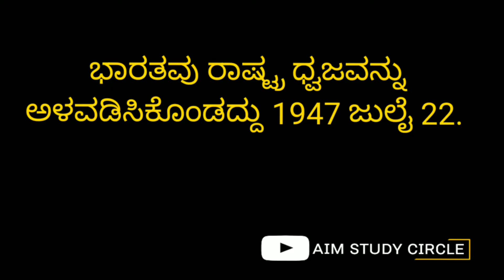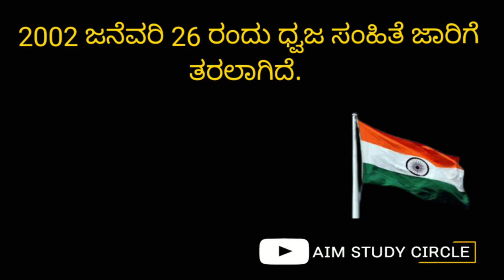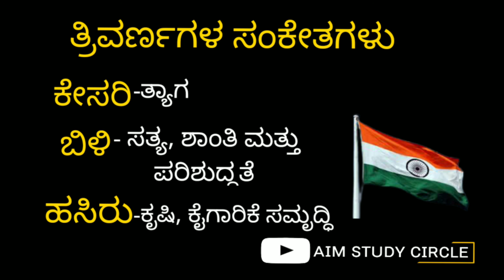National Flag of India | GK | PC | PSI | KPTCL | SDA